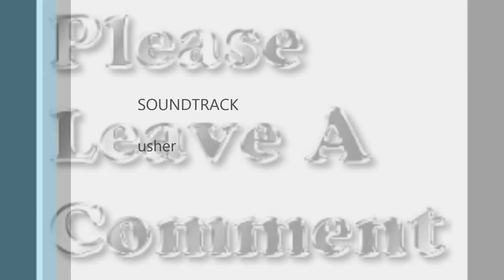usher with the transporter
its mybest videos man yeah yeah